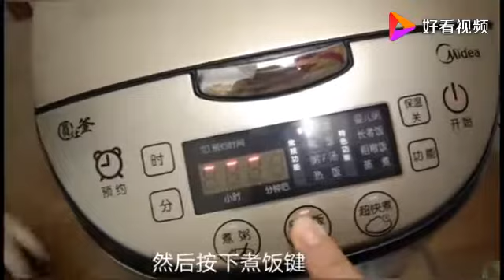糯米别只包棕子了，这样做篷松喧软，越嚼越香！家乡的味道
➤喜欢，分享并留下让我更好地工作的任何想法。谢谢。
糯米别只包棕子了，这样做篷松喧软，越嚼越香！家乡的味道,本视频由厨房飘香原创提供,76次播放,好看视频是由百度团队打造的集内涵和颜值于一身的专业短视频聚合平台